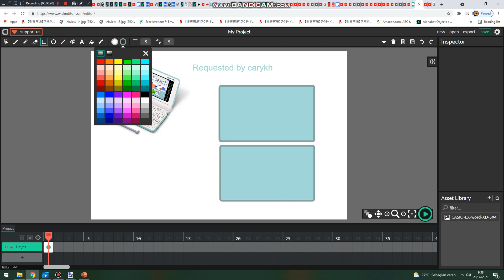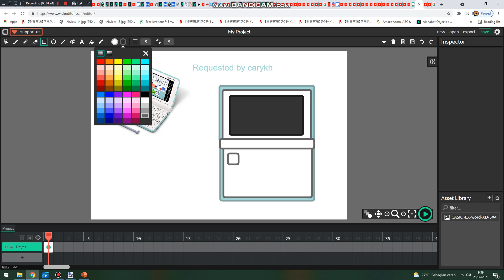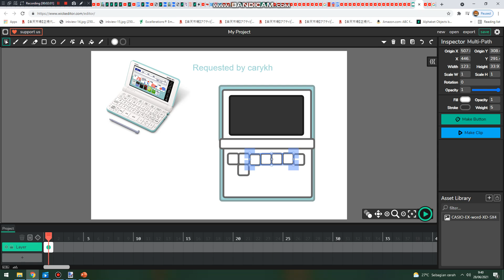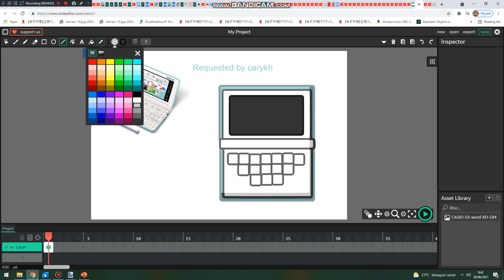Object Show Asset Tutorial Episode 5: Electronic Dictionary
This video has been requested by @carykh